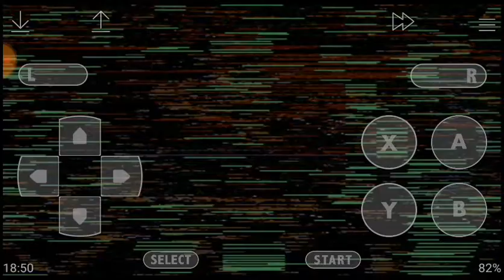Chrono Trigger PT BR #8 Chegada de Lavos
Square
Detonado de Chrono Trigger do Idolatra
Não pode falar no vídeo por causa da barulheira